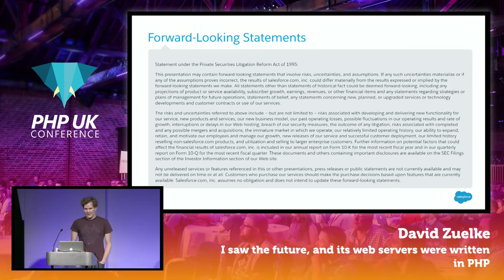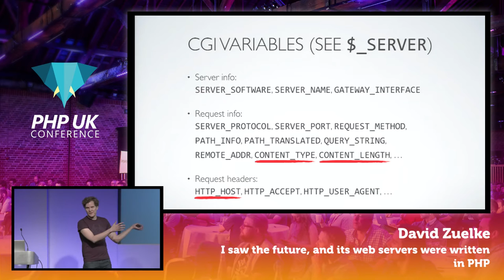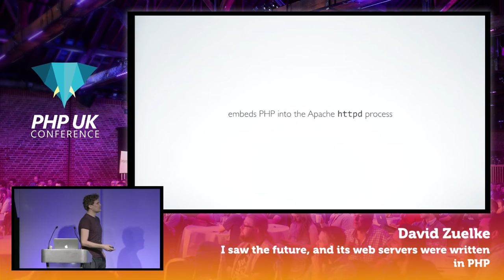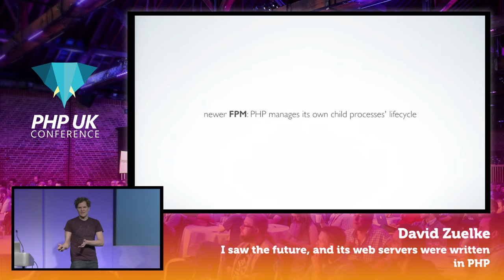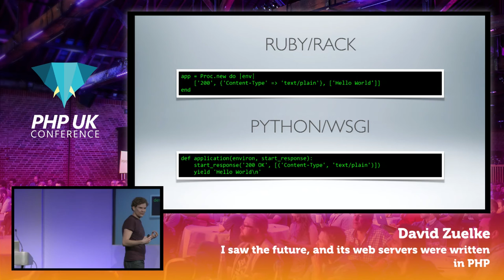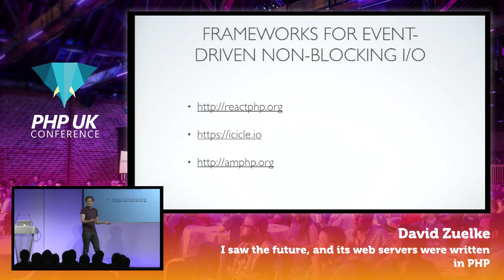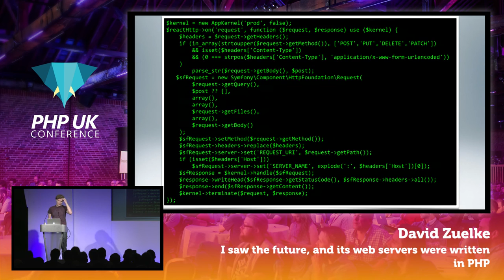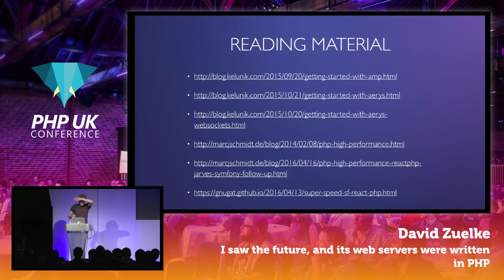PHP UK Conference 2017 - David Zuelke - I saw the future, and its web servers were written in PHP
PHP's stateless execution model is still based on the mechanics of CGI: request in, response out. This simplicity also means overhead on each request from frameworks starting up; applications also cannot interact with the request body during transmission, e.g. for streaming the body or handling upgrades to Websockets. That's why all other web languages now offer production ready web servers implemented purely in each language: Jetty, Puma, Gunicorn and friends use a modern process model and standardized middleware protocols. PHP 7 finally brought some necessary engine changes like catchable fatal errors, so there now is no longer a need for Apache or Nginx: event based HTTP components from projects like ReactPHP or Icicle, brought together by a server like Aerys or PHP-PM, start a framework once, and handle requests in a loop. The result is a massive gain in performance especially with frameworks like Symfony, and the potential for new features that previously were not possible with an external web server in front of an application. Let's explore the current state of affairs, the solutions other programming languages found, and the bright new future that's ahead for PHP, which, as always, will require sacrifices to be made.